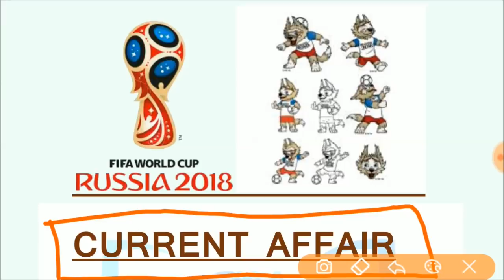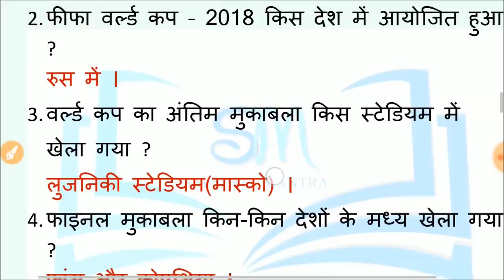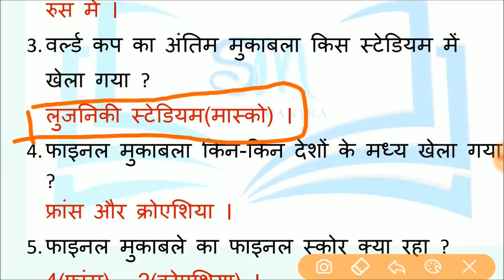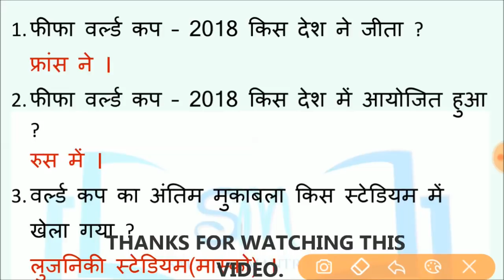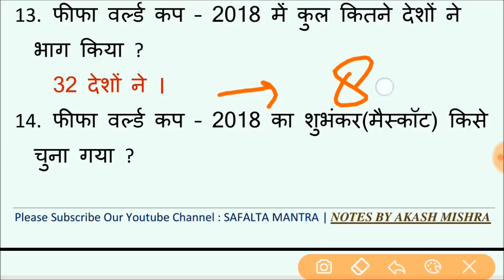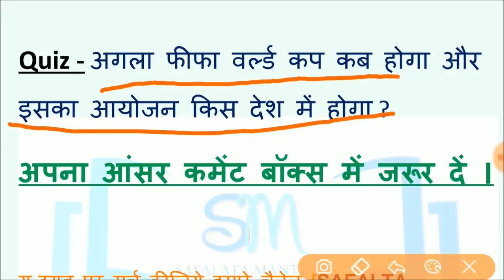FOOTBALL WORLD CUP - 2018 | CURRENT AFFAIRS हिन्दी में | SPORTS GK ALL QUESTIONS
फीफा वर्ल्ड कप 2018 करंट अफेयर्स ।
करंट अफेयर्स का अभी के सबसे महत्वपूर्ण टॉपिक के सभी प्रश्न ।
इन्हे याद कर लें 2 अंक पक्के ।